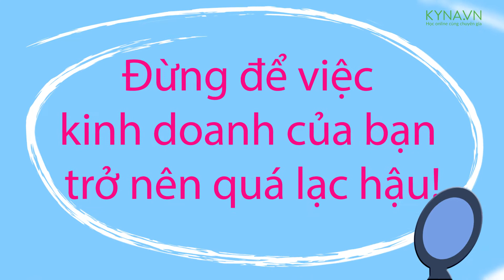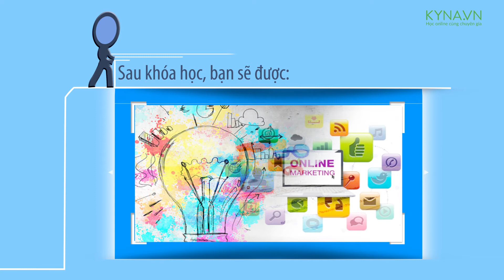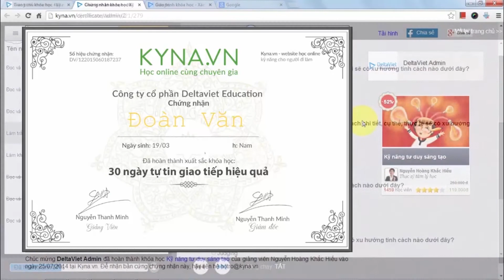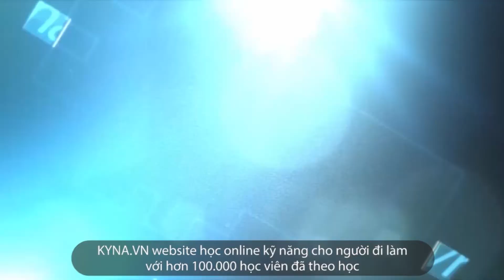Marketing online cho kinh doanh bất động sản [Intro]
Thành công và làm giàu từ việc kinh doanh bất động sản chưa bao giờ là điều dễ dàng, đặc biệt là trong những năm gần đây, thị trường bất động sản Việt Nam đang chứng kiến sự cạnh tranh vô cùng khốc liệt. Việc giới thiệu những sản phẩm bất động sản đến với khách hàng sẽ thật hạn chế nếu bạn chỉ thực hiện lối marketing truyền thống theo kiểu: phát tờ rơi, quảng cáo thông qua báo in, banner,…

Trong thời đại công nghệ như hiện nay, nếu biết khai thác được sức mạnh truyền thông từ internet (facebook, email, website,…), sản phẩm của bạn sẽ có cơ hội tiếp cận với nhiều khách hàng, và việc mua bán cũng trở nên thuận lợi ngay lập tức.

Tận dụng triệt để sức mạnh quảng cáo của internet để tạo sự khác biệt trong chiến lược marketing bất động sản và làm giàu trong môi trường này, bạn đã sẵn sàng? Hãy tham gia ngay khóa học Marketing online dành cho bất động sản cùng chuyên gia Marketing online, CEO Hkgroup - Lê Phúc Khánh.

Sau khóa học, bạn sẽ được:
Cập nhật những kiến thức marketing online trong kinh doanh bất động sản;
Biết thế nào là một chiến lược truyền thông thích hợp cho một dự án bất động sản trước khi đưa ra thị trường;
Biết cách thức tư duy, quy trình triển khai bán một dự án bất động sản;
Hướng dẫn triển khai kinh doanh dự án bất động sản trên môi trường internet.